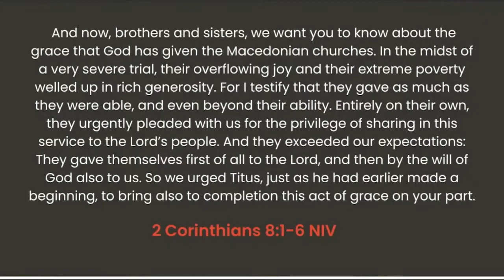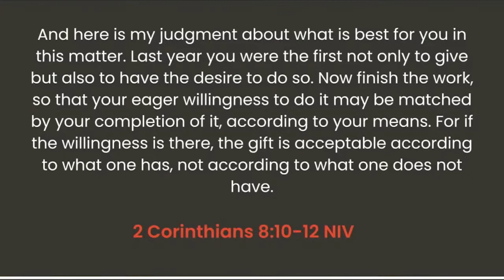Aled Griffith | 18 April 2021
As we continue our launch of Faithfor50, Aled Griffith speaks to us on our second part of a Biblical Financial Lifestyle